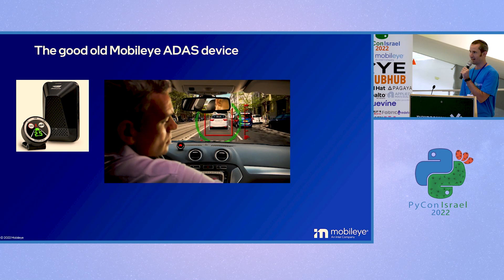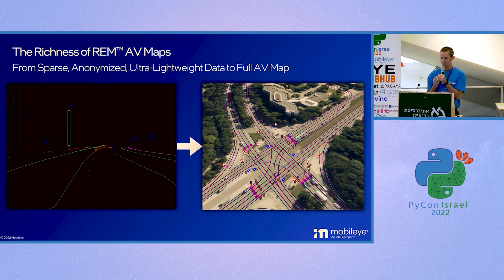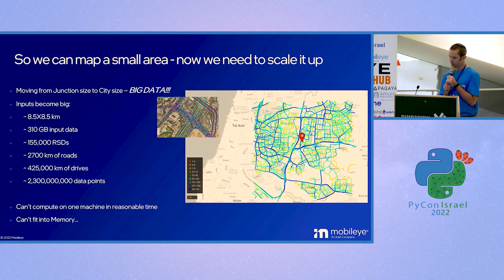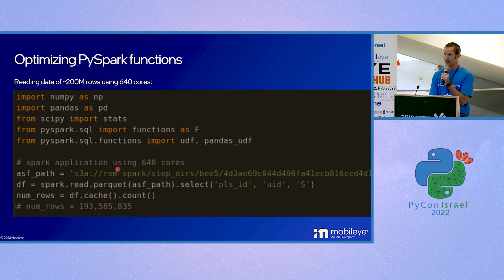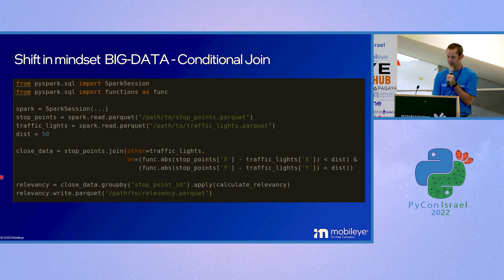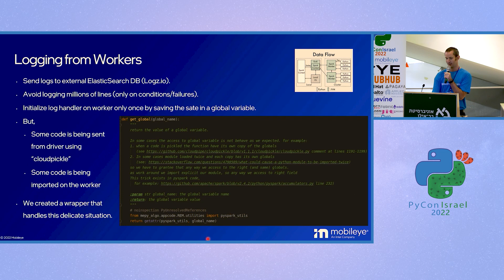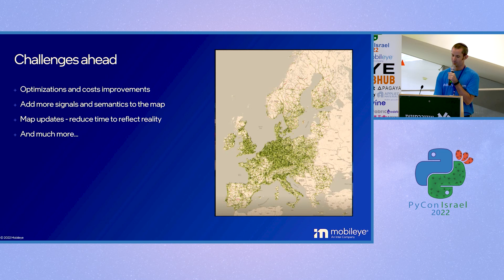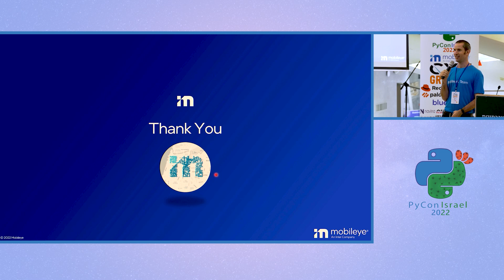Amit Raphael - python at scale – creating a High Definition Map of the world's road network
How we map continents at cm level accuracy from crowd sourced computer vision data using PySpark.
A tale of engineering challenges working with python at huge scale in production with a rapidly evolving development effort.

REM group in Mobileye is tasked with the challenge of creating and updating a high definition map at world scale with cm level accuracy of all road geometry and semantic elements to enable fully autonomous driving.

The map is constructed from crowd sourced anonymized data of millions of driving-assistance systems running computer vision processes in consumer vehicles.

This is the tale of the engineering challenges building a python based production solution running cutting edge algorithms efficiently on big data, while supporting a rapid pace development environment.

In this tale we will share how we addressed the need to:
- Build maps at huge scale in reasonable time and efficiency
- Enable 100+ developers to continuously evolve the technology at a fast pace, run their code on production loads, view and debug their results

We will discuss challenges of working with PySpark as our major computation engine, and some of the solutions we employed to adderess these challenges.

A peek into engineering in Mobileye REM group.

Session language – Hebrew Target audience – R&D